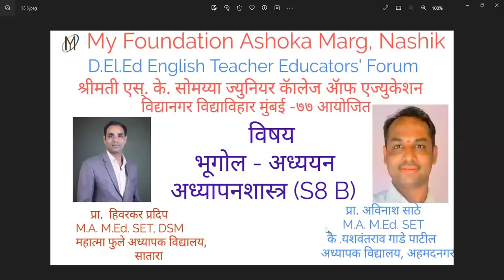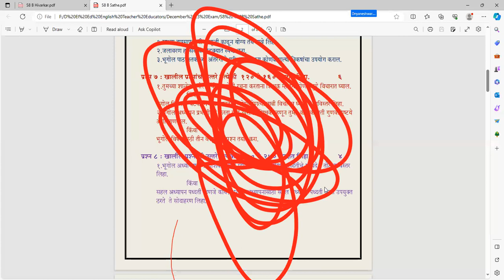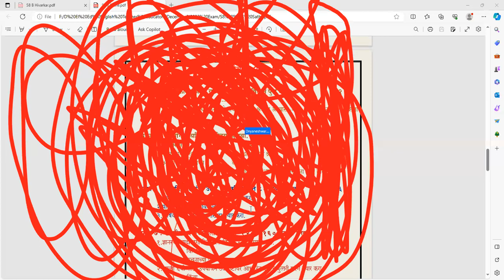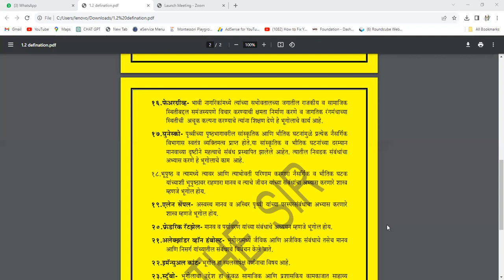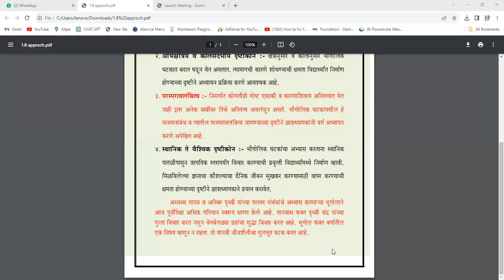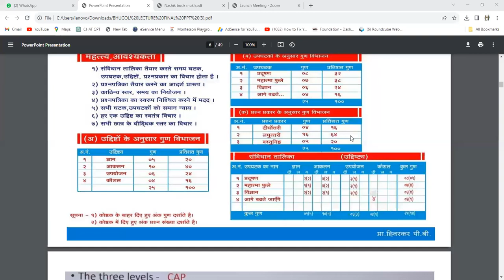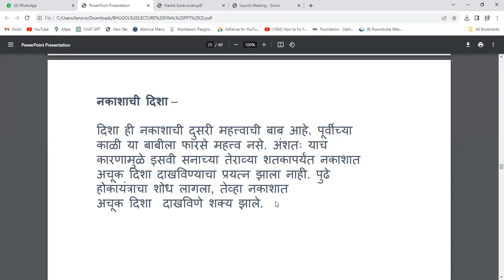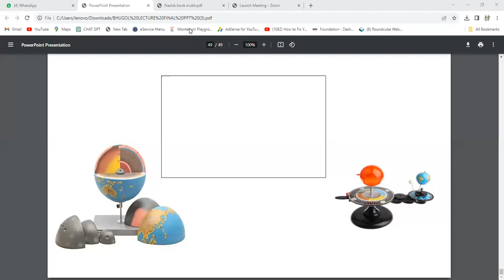S8 B - भूगोल अध्ययन -अध्यापनशास्र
Exam- December 2023